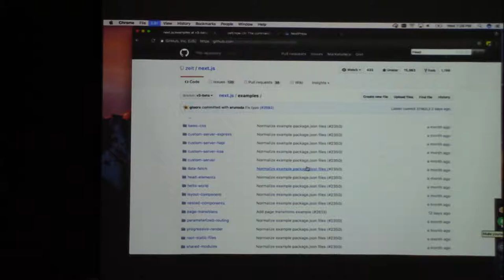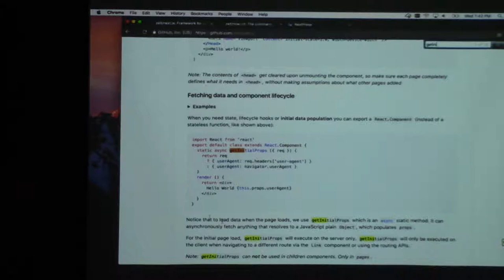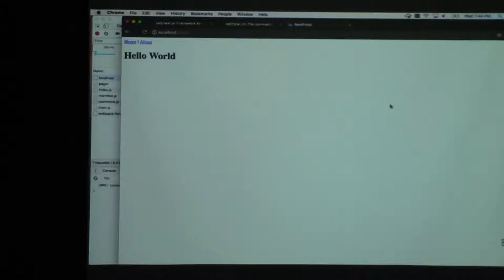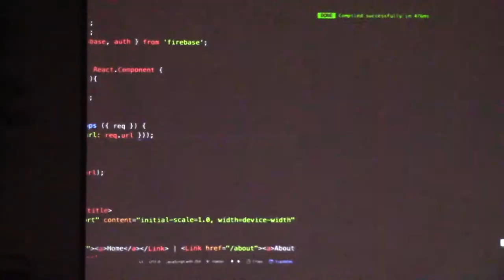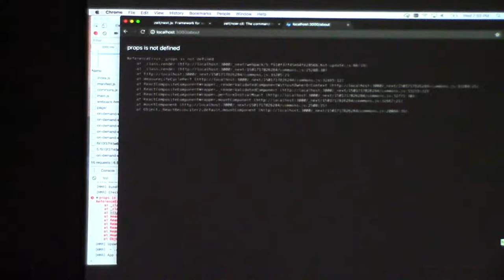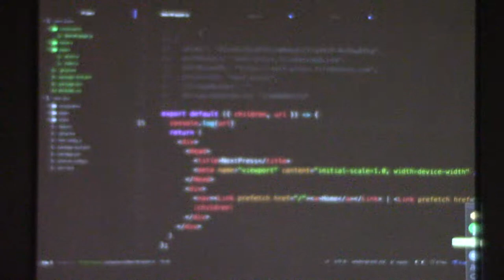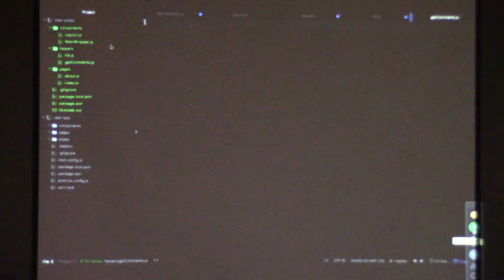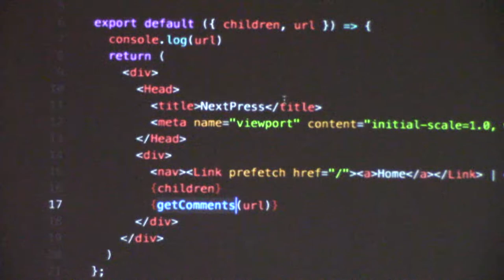ReactJS Tampa Bay - Server Side Rendering in React Using Next.js - #4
Server Side Rendering (SSR) in React Using Next.js

Presented By: Daniel Murawsky, Lead Developer @ Urgos.io

We'll start by discussing server-side rendering and then build and deploy an app with Zeit's Next.js and Now in about 5 minutes. The rest of the time will be spent exploring the features and edge-cases in Next.js